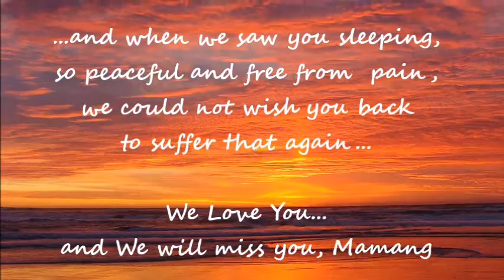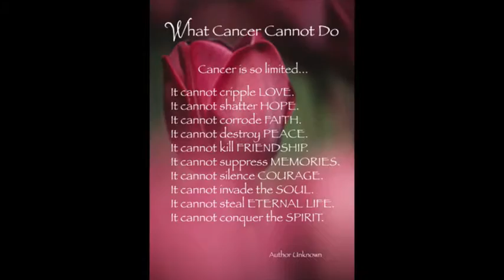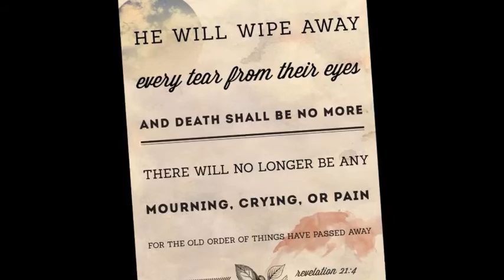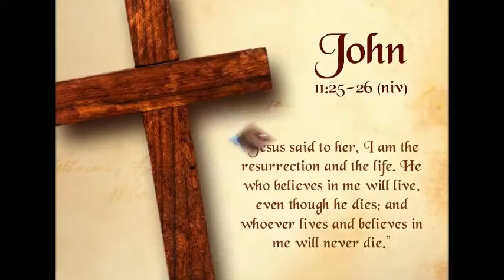LOLA LUZ NECROLOGICAL SERVICE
***Necrological Service for Luz Baldonado
Friday, January 15, 2016 @ Baldonado Residence, Bacolod City

***Necrological Service & Interment
Saturday, January 16, 2016 @ Palm Haven Memorial Park

"Thank you to all our family, friends and relatives who gave their love, support and prayers at the time of our great loss that gave our hearts great relief and strength" - Baldonado family